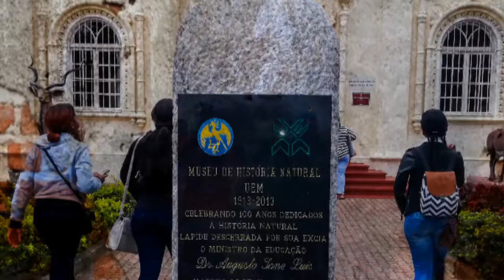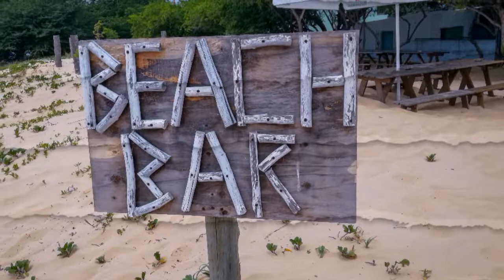Mozambique | Maputo Waterfront, Inhaca and Portuguese Islands, Hotel Cardoso